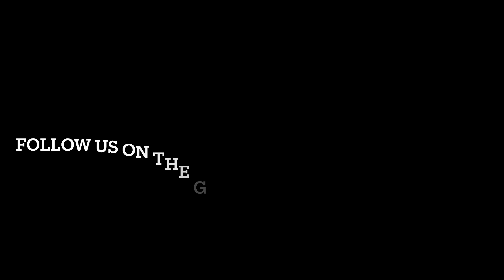XG TAPE #2 (cypher 2) GALZ XYPHER. Reaction!!